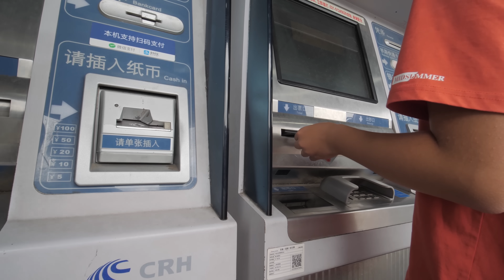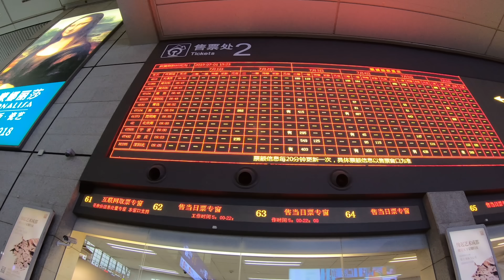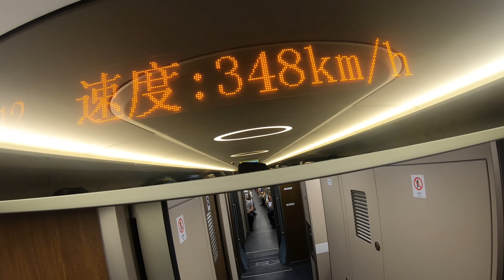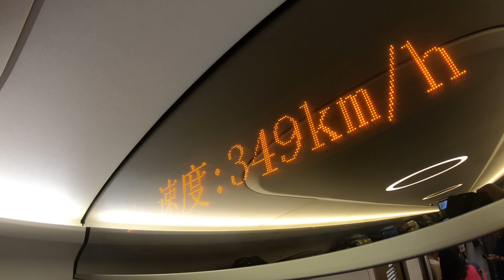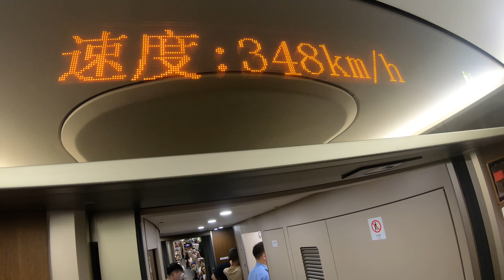Самый быстрый поезд — тест-драйв!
Обзор и тест-драйв самого быстрого регулярного поезда в мире — скоростного китайского состава Fuxing (Фусин), который ездит в Китае по маршруту Шанхай-Пекин и обратно.